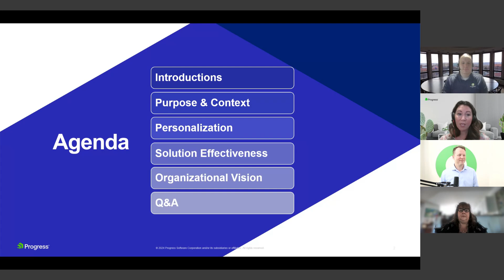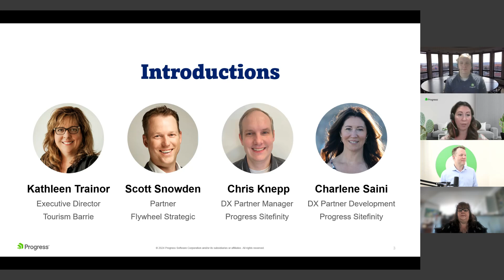How Tourism Barrie Generated $600 Million Revenue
We explore Tourism Barrie's journey of driving $600 million worth of economic contribution to the Barrie region. Discover how Tourism Barrie leverages every aspect of their operations, with a focus on their digital experience, to achieve this significant impact while having a lean team but the biggest of dreams.

Webinar Highlights:

• Strategic Digital Experience: How Tourism Barrie harnesses digital tools and strategies to attract visitors and enhance their experience.
• Innovative Practices: Key innovations and best practices implemented by the Digital Experience Team that drive substantial economic value.
• Success Metrics: The metrics and KPIs used to measure success and continuously improve their digital strategies.

Featured Panel:
Scott Snowden, Partner, Flywheel Strategic
Kathleen Trainor, Executive Director of Tourism Barrie
Chris Knepp, Digital Experience Team

Whether you are a tourism professional, digital marketer or economic development supporter, this webinar will provide valuable insights into the transformative power of digital experiences in the tourism industry.